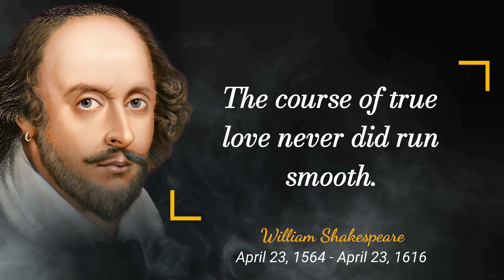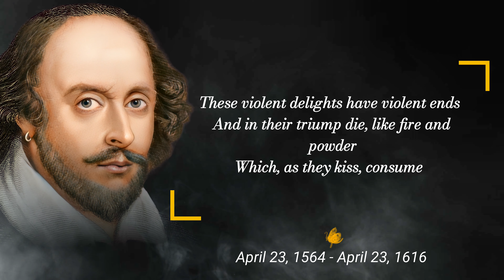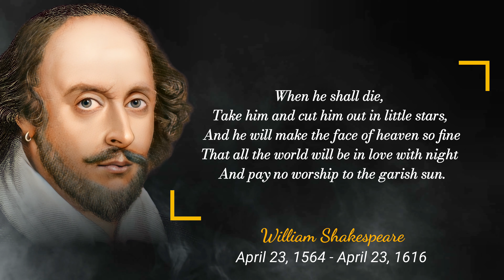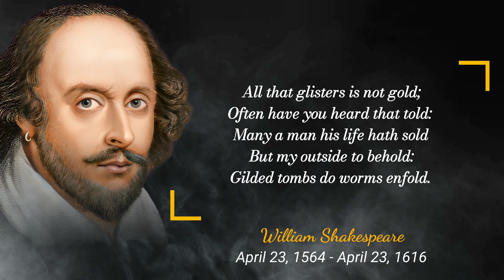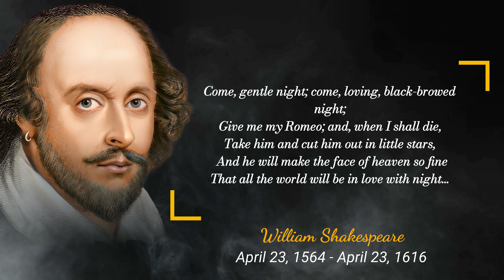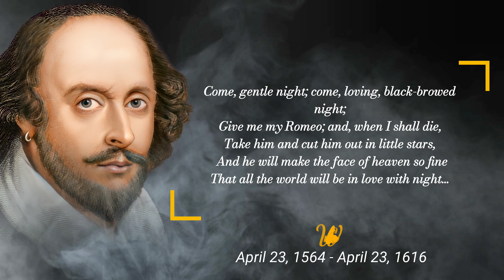Shakespeare Famous Quotes on Life, Love and Beyond